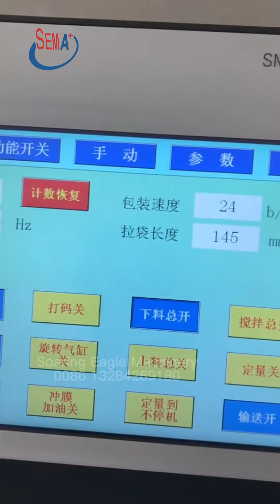sachet packaging machine video 2 x264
This is the multilane shaped sachet packing machine . If you want to know more message, please contact with us.